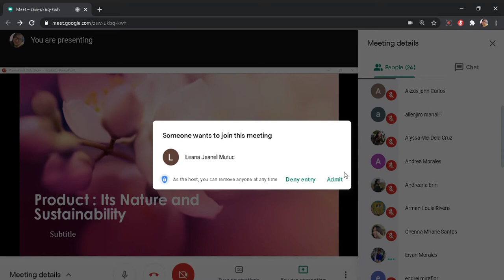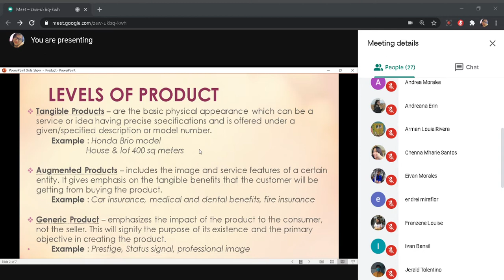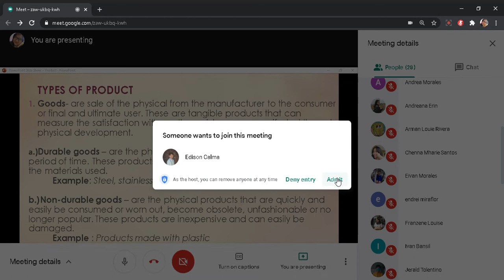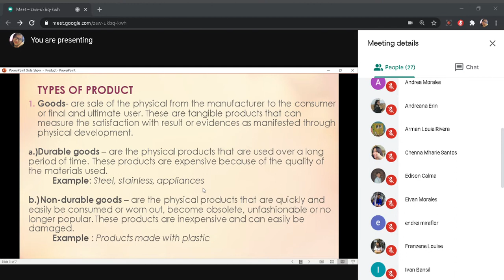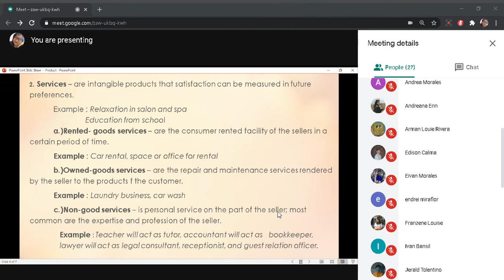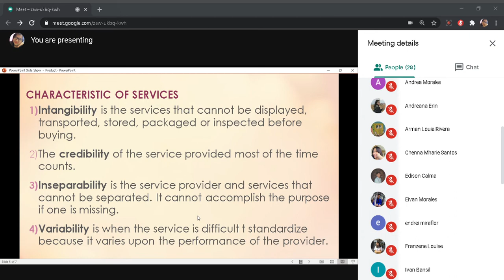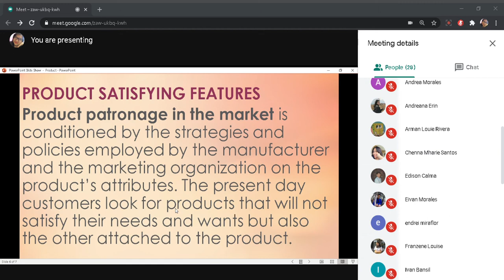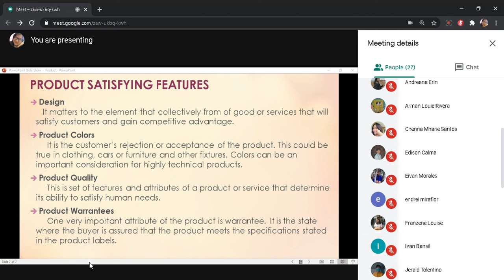Entrepreneurship G 11 Abraham(02/10 /2020)